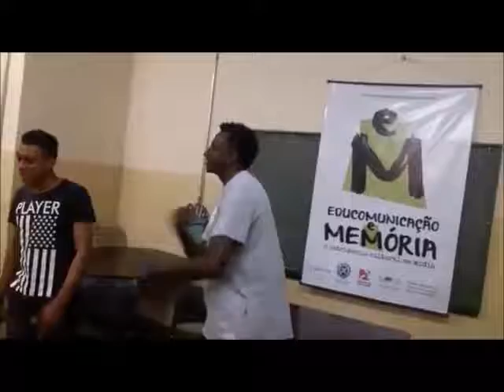Entrevista para o Centro Cultural Zaza, terminando como? Claro!